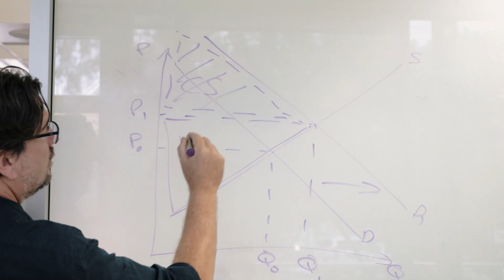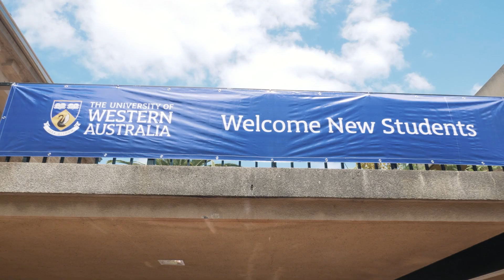Study Business at UWA | INTO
"There is a world of possibilities at The University of Western Australia and UWA College. We are developing the next generation of leaders in the business world."

 If you're considering studying Business abroad, look no further than The University of Western Australia and UWA College. UWA is #1 for graduate employability in Western Australia and a world top 100 University!